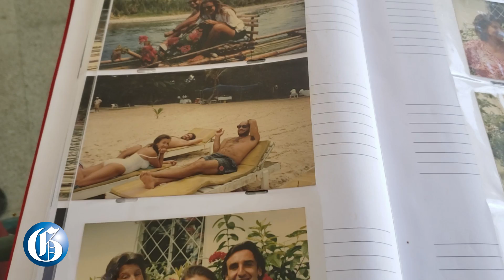Husband is happy, wife is home after the travel ban extended her UK stay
APPRIL 22, 2021: Anthony Moyston shares with The Gleaner how the UK travel ban has affected him and his wife.